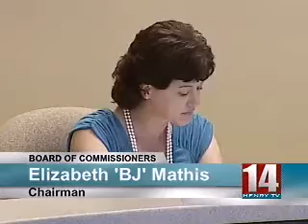Board of Commissioners Called meeting August 31 2012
Airport Management contract